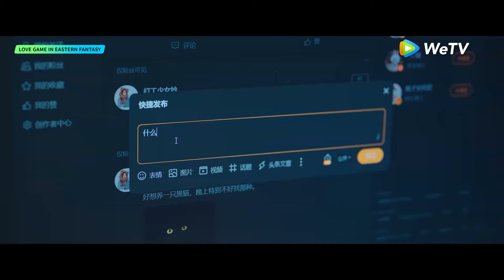Official Trailer | Love Game in Eastern Fantasy | Work together to protect world 💓🥰 | ENG SUB | WeTV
📺： Love Game in Eastern Fantasy

[Synopsis]A mischievous girl guides a tsundere, embarking on a journey through challenges to create a new world filled with love. Along the way, they level up by capturing demons and defeating monsters, forming friendships. The grudges between humans and demons finally has a resolution in their quest, serving both as the redemption of love and the salvation of the world!

[Starring]Yu Shuxin, Ding Yuxi, Zhu Xudan, Yang Shize, Chen Duling, Zhong Xintong, Xu Haiqiao, Bao Jianfeng, Zhang Chenguang, Wen Zhengrong, Hai Lu, Yu Mengyu, Fei Qiming, Wang Xiaochen, Che Baoliao, Lai Yi, Lu Yuhao

00:00 Enjoy More Contents on WeTV app
00:10 Download WeTV APP & Watch Full Episode